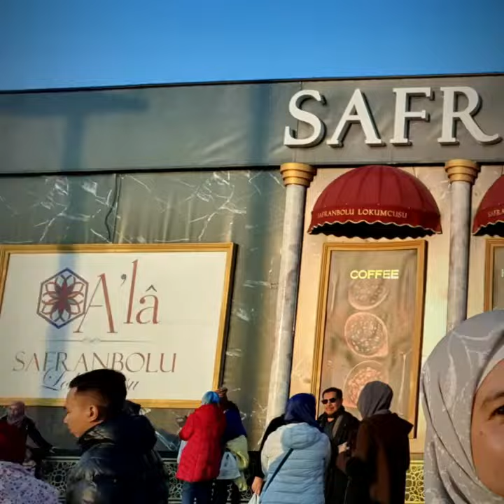2019 Turkey Trip - Day 01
10D7N Turkey Trip - Day 01 - Istanbul, Bursa, Kusadasi with Maghfirah Travel Sdn Bhd.